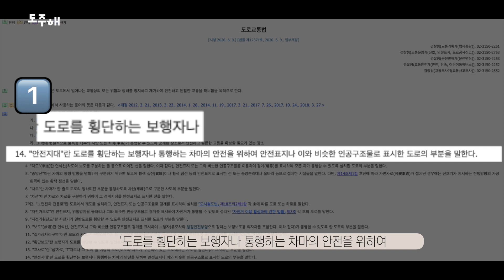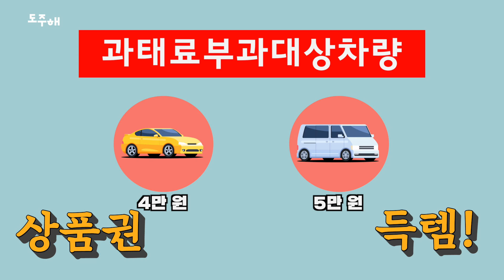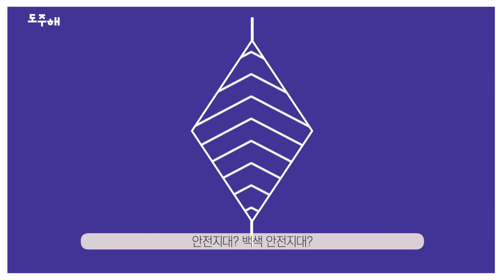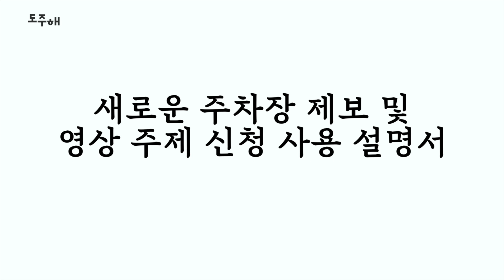제발 여기에 주차 좀 하지마세요. 개인 주차장 아닙니다.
운전자를 위한 안전지대?
색상마저 노랑 흰색 알록달록 다양하다는데,,,
운전자의 90%가 몰랐던 찐안전지대의 세계
🚙주차장 및 영상주제 신청 요청은 '유튜브'커뮤니티에서 제보 받고 있어요!!
도주해는 여러분의 제보&사연&궁금증&꿀팁 등으로 만들어집니다.
📢차량용품, 모터쇼, 자동차 동호회, 개인 자동차 촬영 언제든 가능합니다.
다양한 차 찍고 싶어요🎬